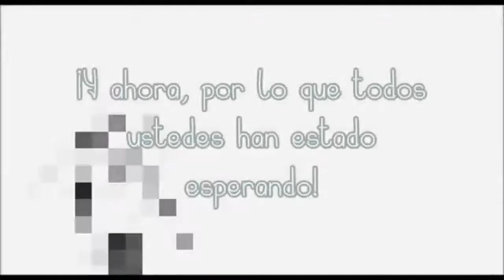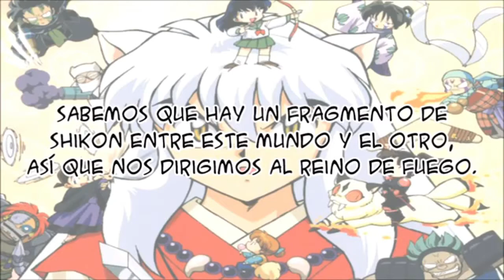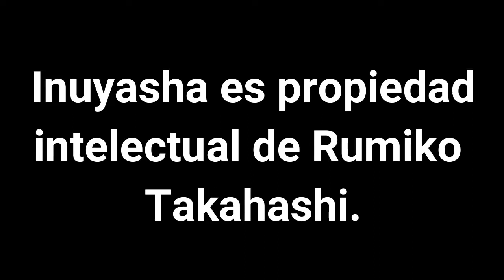Camino a Hanyo no Yashahime: Reseña CD Dramas de Inuyasha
Continuando nuestro camino a las reseñas de Hanyo no Yashahime, ahora daremos un vistazo a uno de los elementos muy poco conocidos de la serie, los CD-Dramas de Inuyasha.